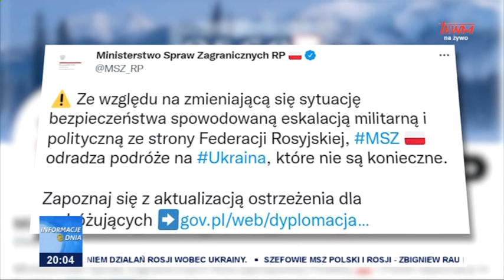Groźba rosyjskiej inwazji